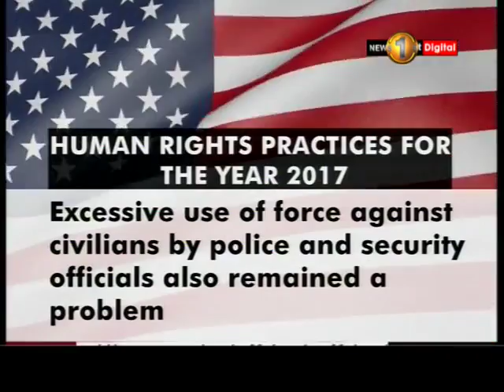News 1st: USA issues country reports on Human Rights Practices for the year 2017